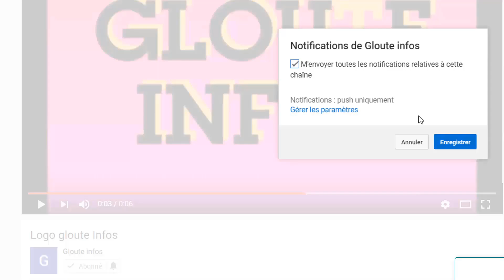Alassane Ouattara rend un vibrant Hommage a Henri konan Bedié et devoile les secrets de sa M0r.t